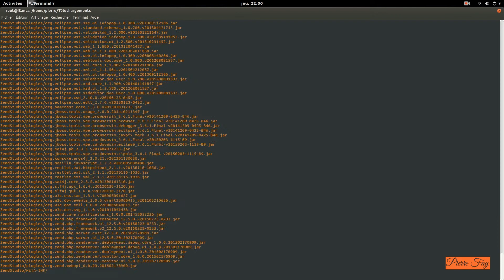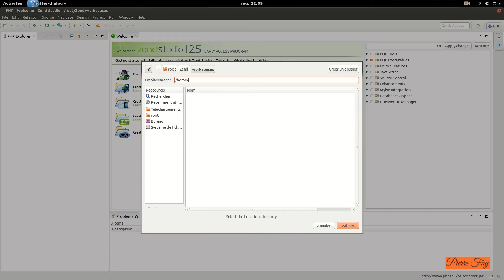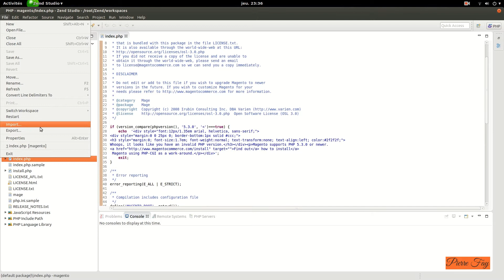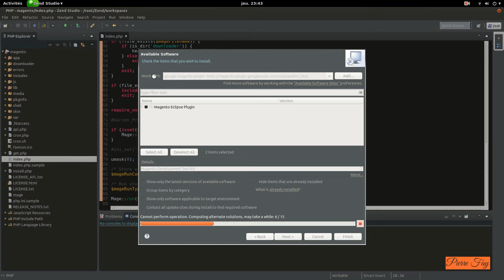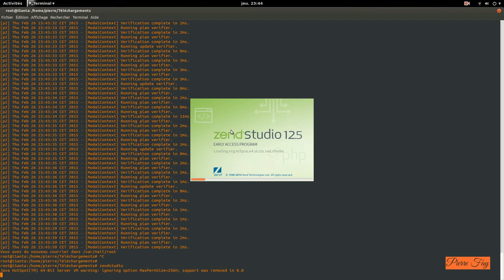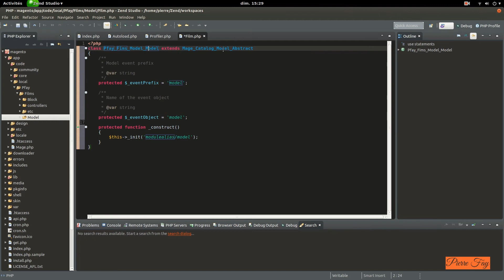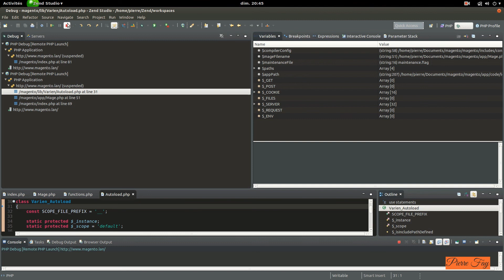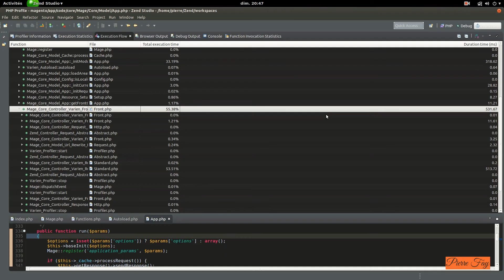Comment utiliser Zend Studio avec Magento ?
Dans cette vidéo nous verrons comment utiliser la dernière version de Zend Studio (12.5.0) avec Magento. Merci à l'équipe de Zend pour l’accès à cette version un peu avant sa sortie.